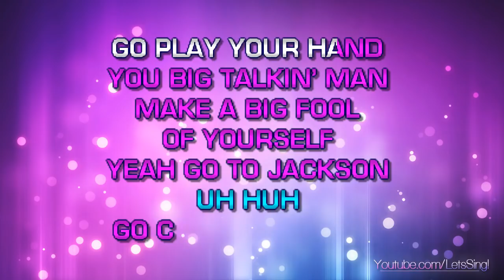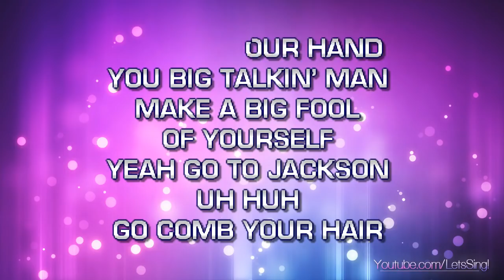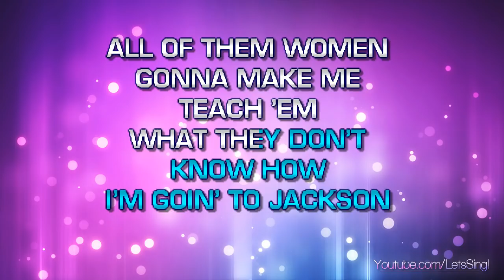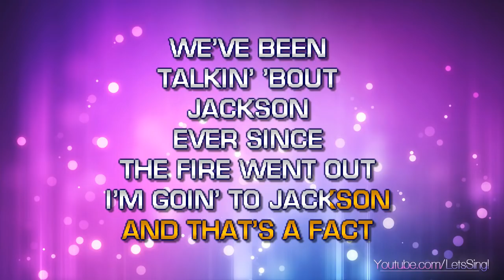Cash, Johnny & June Carter - Jackson (Karaoke & Lyrics)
Cash, Johnny & June Carter - Jackson (Karaoke, Lyrics, Instrumental)